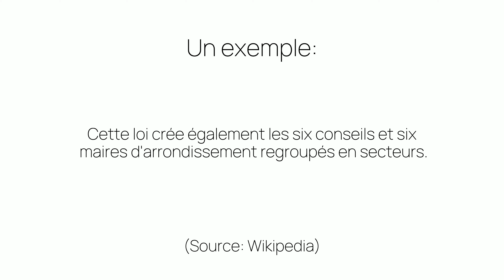Comment prononcer «regroupés» en français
Ça c'est comme on prononce «regroupés». Êtes-vous surpris ou pas du tout étonnés?